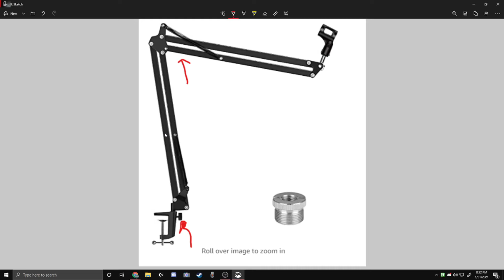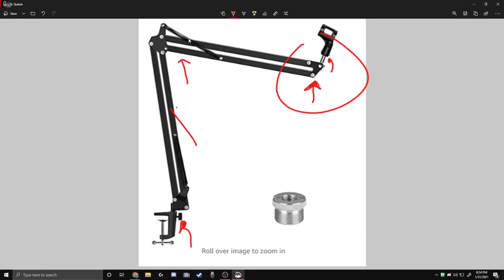Cheap microphone boom arm suprises me!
GO DOWN

WEBCAM STAND

BOOM ARM